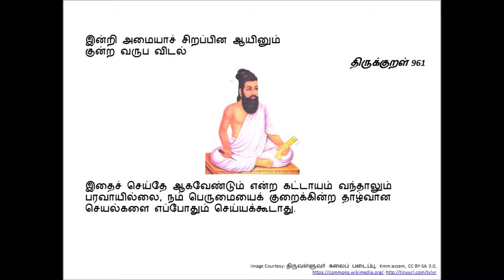ThirukkuRaL 961: இன்றி அமையாச் சிறப்பின ஆயினும்…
இன்றி அமையாச் சிறப்பின ஆயினும்
குன்ற வருப விடல்

இதைச் செய்தே ஆகவேண்டும் என்ற கட்டாயம் வந்தாலும் பரவாயில்லை, நம் பெருமையைக் குறைக்கின்ற தாழ்வான செயல்களை எப்போதும் செய்யக்கூடாது.